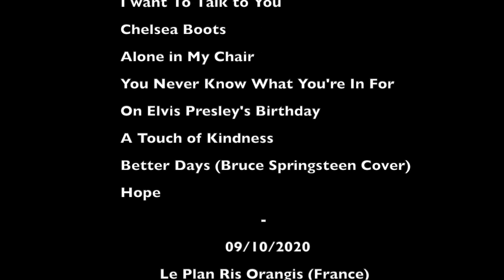Elliott Murphy - Best of Live Acoustic Show@Le Plan - Ris Orangis - 09/10/2020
Set List
- Drive All Night
- Someday All This Will Be Yours
- Deco Dance
- I Want To Talk To You
- Chelsea Boots
- Alone In My Chair
- You Never Know What You're in For
- On Elvis Presley's Birthday
- A Touch of Kindness
- Better Days (Bruce Springsteen Cover)
- Hope

featuring Olivier Durand (Guitar), Melissa Cox (Violon)